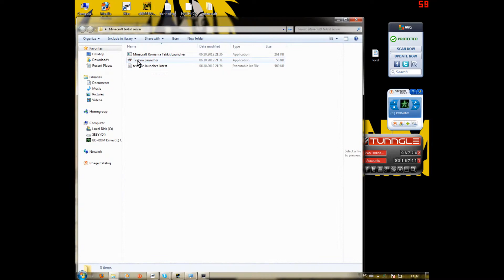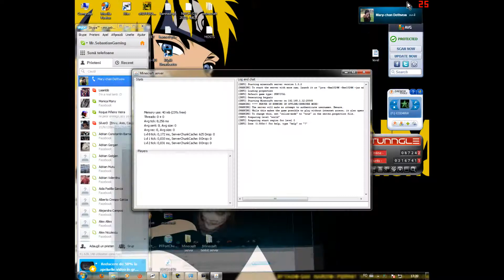Troleando A Mundos De Puchipu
Este es un video en el cual troleo a la senorita MundosDePuchipu ;)